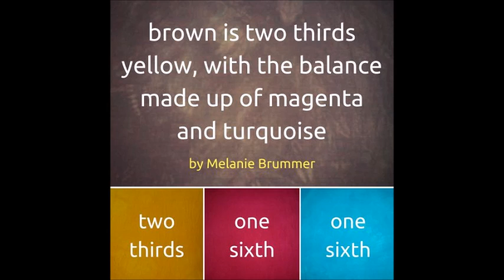Simple color mixing movie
Would you like to learn more about mixing colors for dyeing fabrics? You will find my online course at this diy